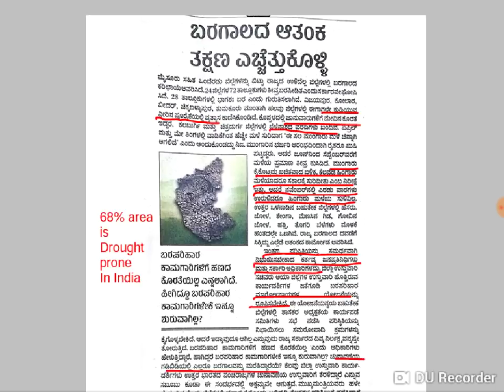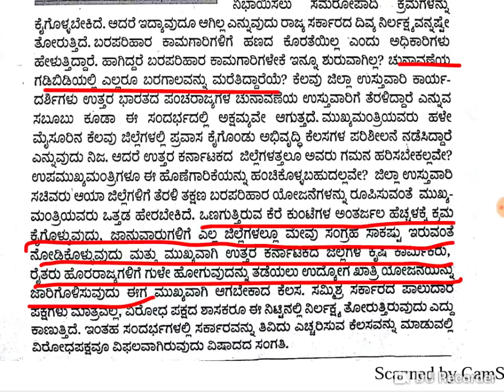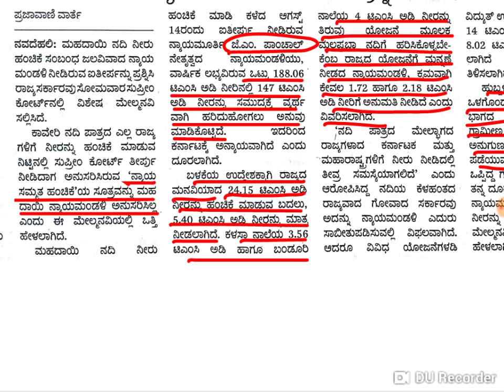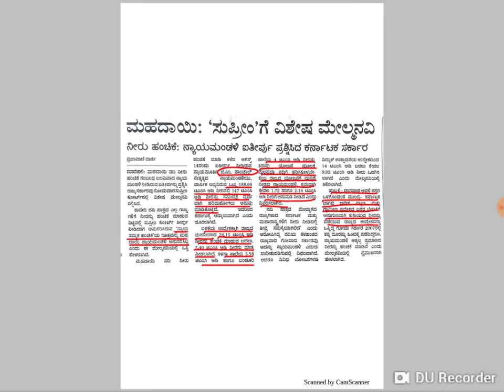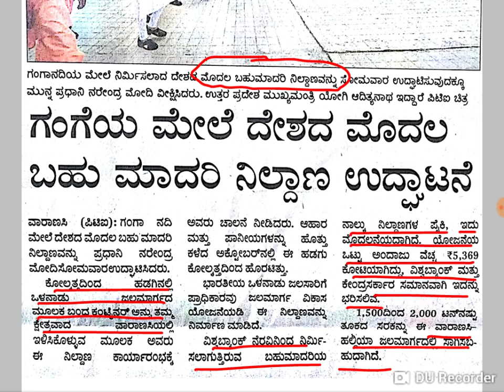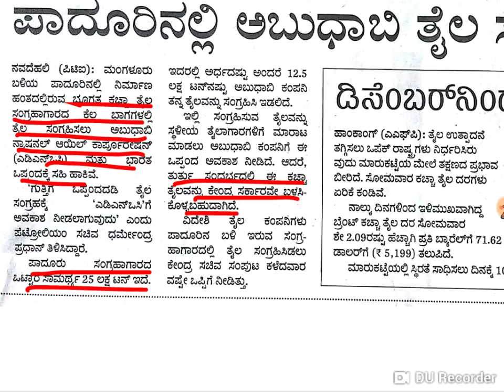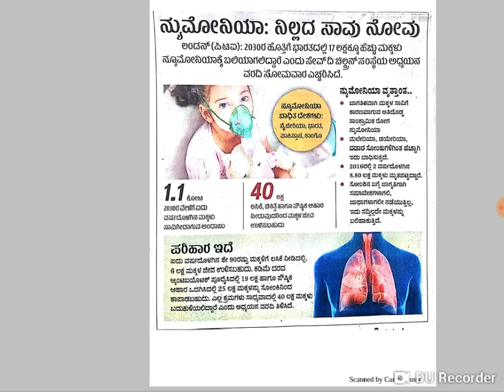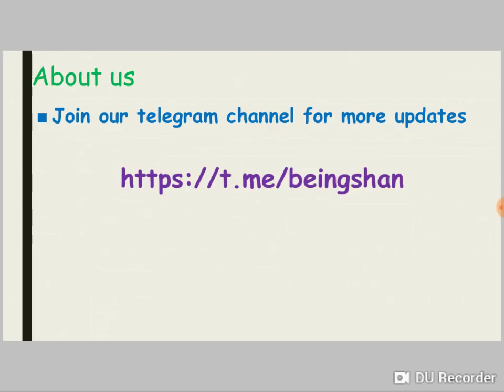Current Affairs of November 13th 2018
Important current affairs for KPSC and KAS Exams